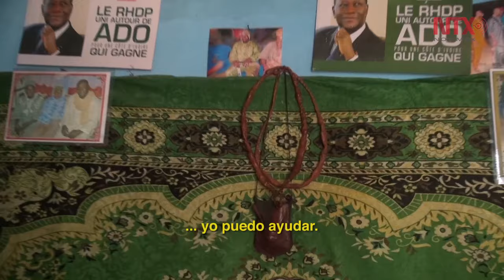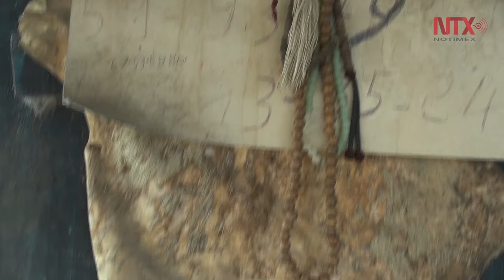En África el chamanismo sigue vivo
Costa de Marfil es uno de los países donde se practica el animismo, la religión más seguida en algunos países de África